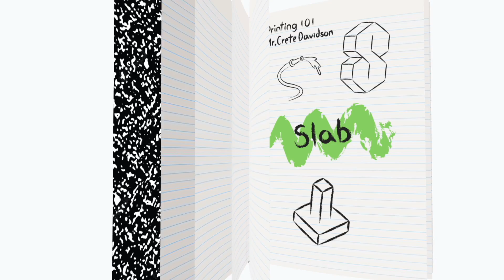3D Printing a Slab Foundation | SQ4D Academy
Learn how SQ4D's ARCS line of construction 3D printers save on both time and costs by 3D printing slab foundations.

SQ4D is Changing The Way The World Is Built™ with large-scale concrete 3D printers that build faster, safer, and stronger, while dramatically reducing costs.